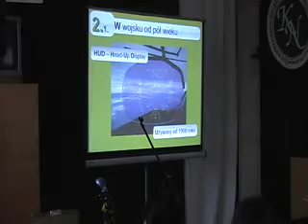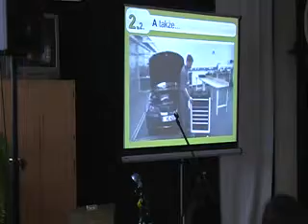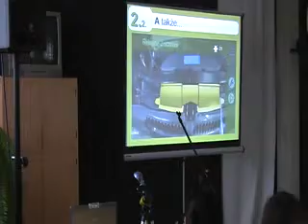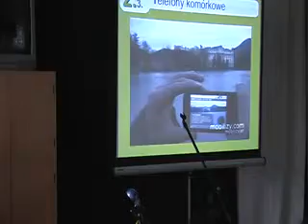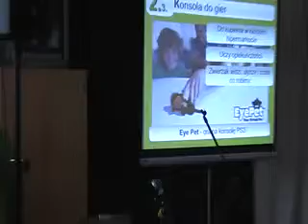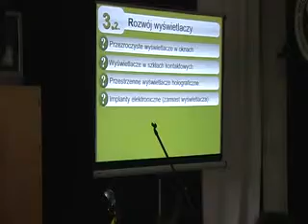"Rozszerzona rzeczywistość..." cz.1/2 (III OKNS Wrocław 2010)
"Rozszerzona rzeczywistość- nowe technologie wspomagające procesy poznawcze" Referat Piotra Szlagora, studenta KN Bielsko Biała, wygłoszony na III Ogólnopolskiej Konferencji Naukowej Studentów KN, Wrocław 2010